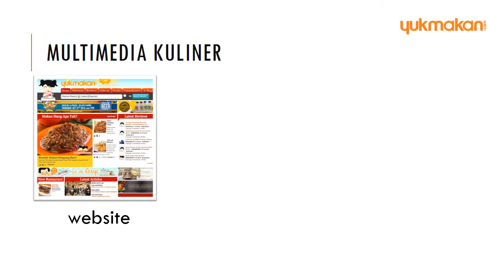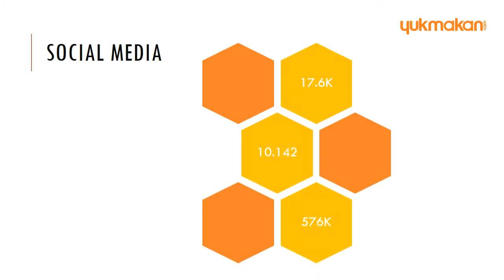[ INTRO ] Apa itu YukMakan ?